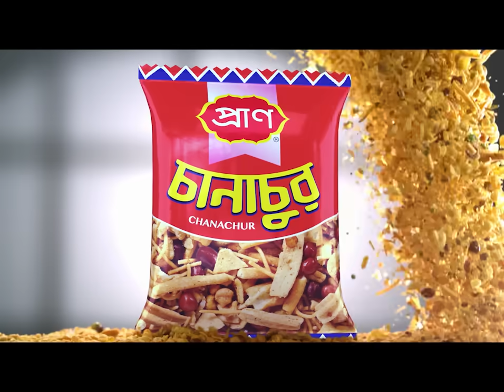সময় টিভির সম্প্রচার ৭ দিনের জন্য বন্ধের নির্দেশ হাইকোর্টের | Somoy TV | Jamuna TV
বেসরকারি স্যাটেলাইট চ্যানেল সময় টেলিভিশনের সম্প্রচার সাত দিনের জন্য বন্ধ রাখার নির্দেশ দিয়েছেন হাইকোর্ট। সময় মিডিয়া লিমিটেডের আবেদনের প্রেক্ষিতে এ নির্দেশ দেয়া হয়েছে বলে জানান আইনজীবী আহসানুল করিম।

৭ দিনের জন্য সময় টিভির সম্প্রচার বন্ধের নির্দেশ হাইকোর্টের | Somoy TV Off | Jamuna TV

Address:
Bangladesh.